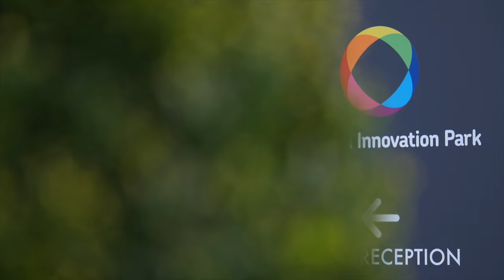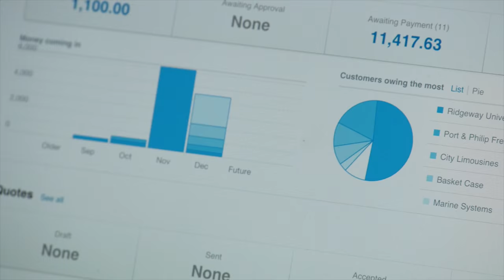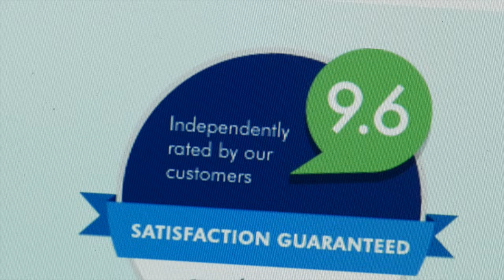Jonathan Ford & Co - Xero Accountants in Liverpool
Jonathan Ford & Co - Xero Accountants in Liverpool is produced for Xero - Accounting Software & Online Bookkeeping | Xero
Xero is the UK’s leading online accounting software for small businesses. Manage invoicing, bank reconciliation, bookkeeping & more. Start today!

Video Production by: 90 Seconds UK - 90 Seconds - The Worlds Cloud Video Production Service
90 Seconds enables brands and agencies to get high quality online video content shot and produced anywhere in the world. 90 Seconds makes video production fast, affordable, and all managed seamlessly in the cloud from purchase to publish.